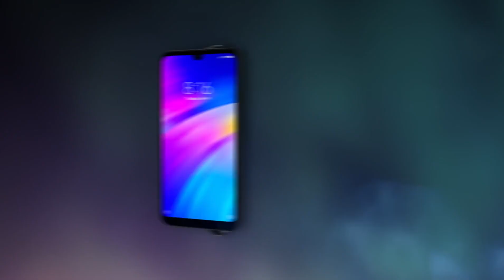Redmi 7 Official Trailer Commercial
Redmi 7 Official Trailer Commercial. More information about it in the Official website and YouTube Channel.